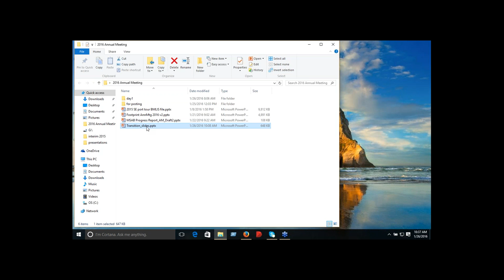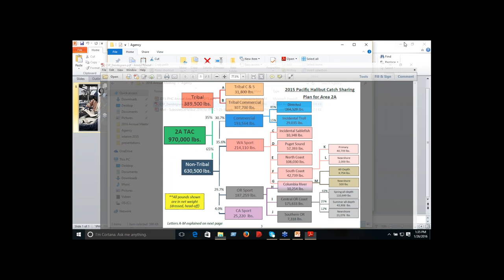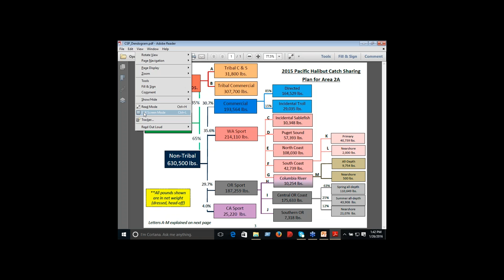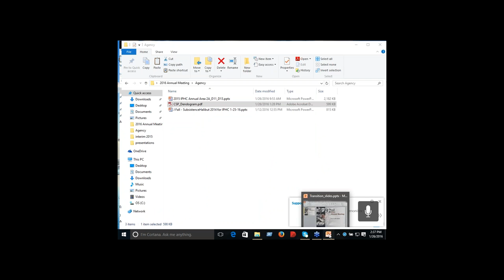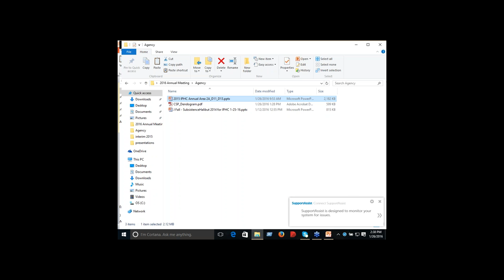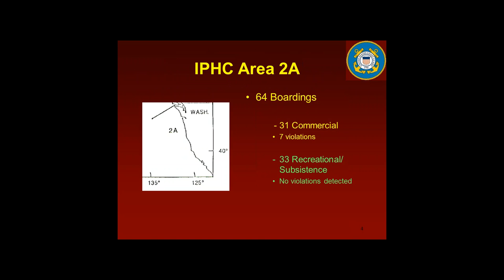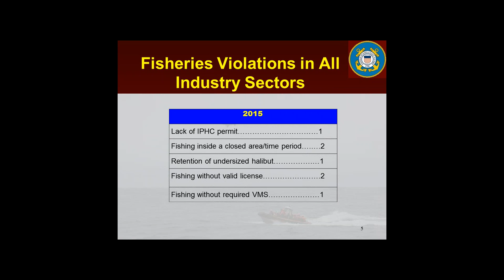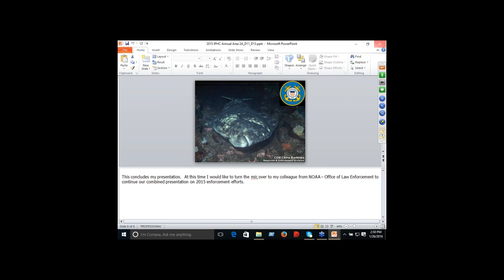2016 IPHC Annual Meeting Day 2 - PM Session